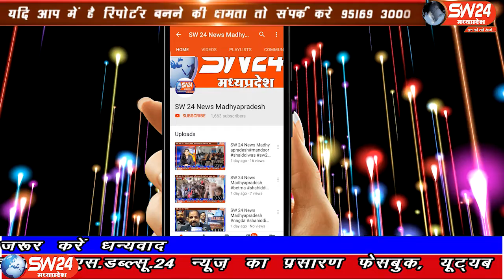sw24 news barwani, 04.10.2019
मध्यप्रदेष के गृहमंत्री बाला बच्चन के गृहग्राम बड़वानी जिले में आये दिन मासूमो के साथ दुष्कर्म, किडनैपिंग जैसी घटनाओं से जिले के लोगो और स्कूल, कॉलेज में जाने वाली छात्राओं में आक्रोश व्याप्त हैंsw24news